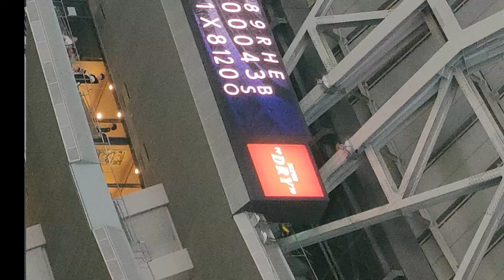【圧巻の勝利】オリックスバファローズが阪神に８－０で勝利！日本シリーズ第2戦 完封勝利で1勝1敗！宮城が好投！打線がお返し！【最新・反応集】プロ野球【なんJ・2ch・5ch】